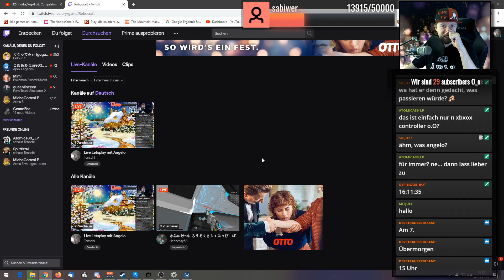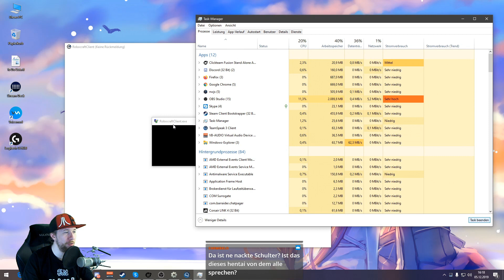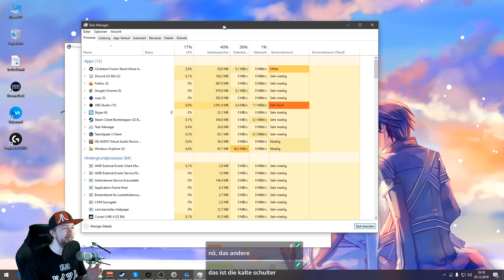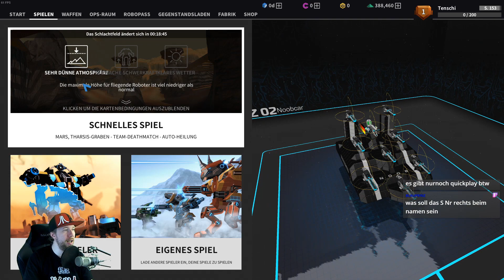Robocraft - #01 - Wir schauen es uns noch einmal an!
Bau in dem Free-to-play-Actionspiel Robocraft abgedrehte, komplett individualisierbare Roboterkampffahrzeuge, die fahren, schweben, laufen oder fliegen. Statte sie mit futuristischen Waffen aus und spring in den Fahrersitz, um online gegen andere Spieler in den Kampf zu ziehen!

•IP: TheNoobsKanal.de
•Passwort: Noob

• Name: Robocraft
• Entwickler: Freejam